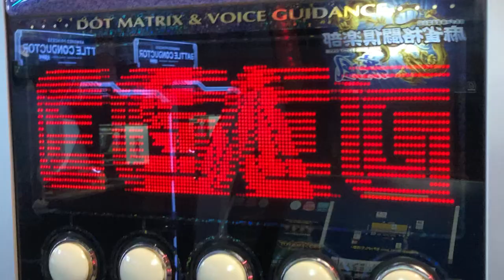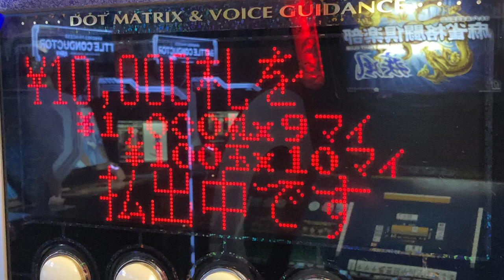両替機SEGA DP-24000 LED表示と両替の様子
両替中にエラーが発生し中止表示となったのは偶然です。